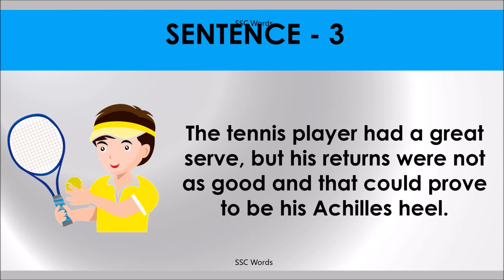ACHILLES HEEL Idiom 1611 # Meaning and five sentences # SSC Words